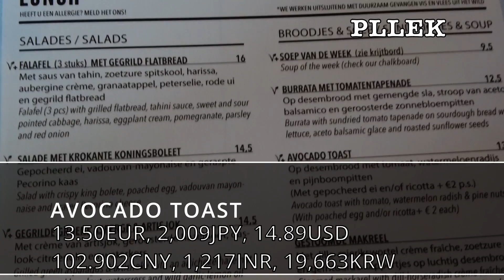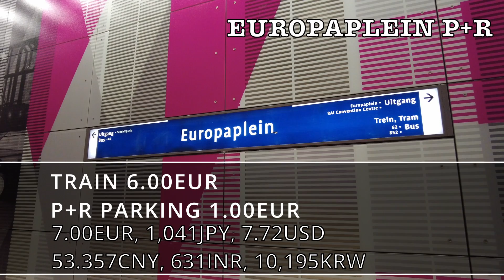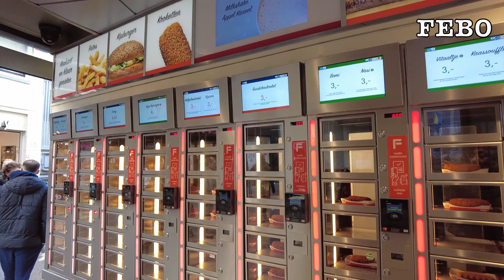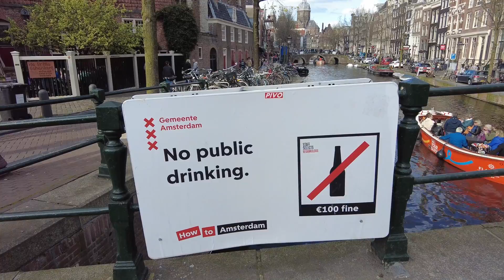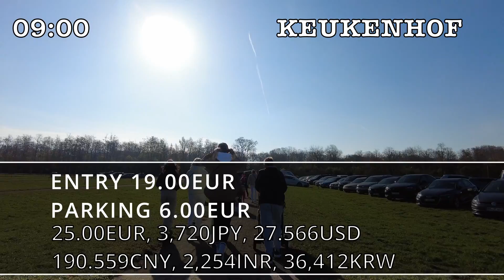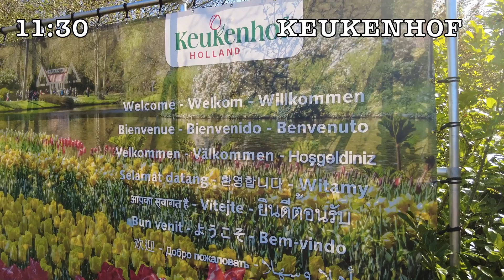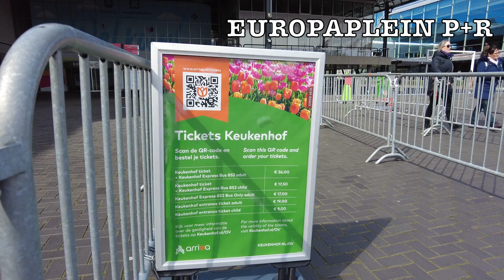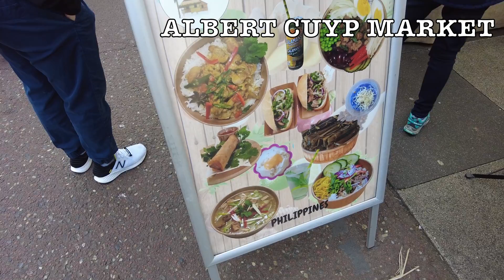【アムステルダム】世界最大のチューリップ庭園、オランダ風車☆運河を散歩(2023年月4月15日から16日)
今回は、アムステルダム、オランダへ。
１年間のうちたった2ヶ月しかオープンしていない世界最大チューリップ庭園。
アムステルダム名物、自販機コロッケ、生イワシをいただきました。
風車は、ZAANSE SCHANSまで遠征、不思議な形をしたホテルはZAANDAMも中心地から離れていますが、せっかくなので行きました。
アムステルダム、アルクマールと合わせての１泊で2都市観光は結構タイトです。

【レストラン紹介】
WINKEL43
CAFE CROSO
POCO LOCO

【旅情報】
時期：2023年4月14日から15日
予算：400EUR, 60,000JPN, 440USD, 3,040CNY, 36,000INR, 580,00KRW
(交通費、宿泊、観光、食事代)
場所：アルクマール、オランダ🇳🇱
日程：１泊２日　アムステルダム含む

アムステルダム33歳ひとり旅🇳🇱日本ではあり得ない自由すぎる国オランダ。【ヨーロッパ#7】2022年7月3日〜6日

♯20🇳🇱日本ではありえない光景 自由と快楽の街オランダ・アムステルダム滞在記 (アムステルダム中央駅→ブリュッセル中央駅)【ヨーロッパ鉄道の旅】Amsterdam, the

【アムステルダム】オランダ 旅行 - 人気観光スポット特集！| ヨーロッパ旅行 [お家で旅行]

[目次]
0:00 はじめに
2:45 FLOWER MARKET
4:12 WINKEL43
10:16 DINNER POCO LOCO
11:45 B&B HOTEL
13:12 KEUKENHOF
19:19 ALBERT CUYP MARKET
22:02 ZAANDAM
23:31 ZAANSE SCHANS